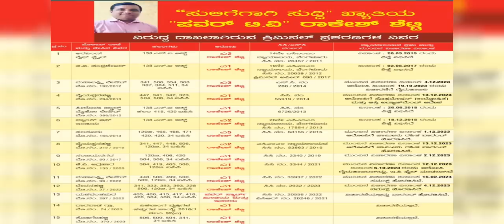ರಾಕೇಶ್ ಶೆಟ್ಟಿಯ ಕ್ರಿಮಿನಲ್ ಇತಿಹಾಸ